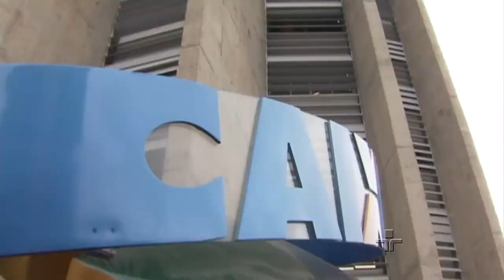Justiça condena ex-deputado André Vargas a 14 anos e 4 meses de prisão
Ex-filiado ao PT foi condenado por crimes de corrupção passiva e lavagem de dinheiro em um processo derivado da Lava Jato